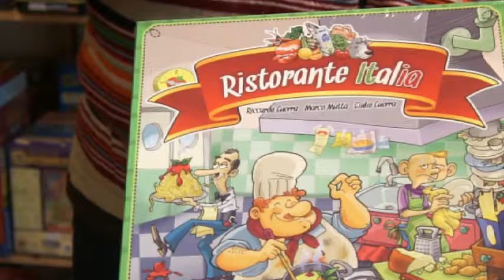Chiacchiere novembrine. La trottola il negozio di giocattoli di Mirano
Ciao,
un piccolo video giusto per dirvi che non siamo spariti!!!
Avremo un sacco di novità e di giochi scintillanti, veniteci a trovare e
non ve ne pentirete!
La trottola,
via Bastia Entro 3
30035 Mirano (VE)

A presto,
Martina e Mattia.